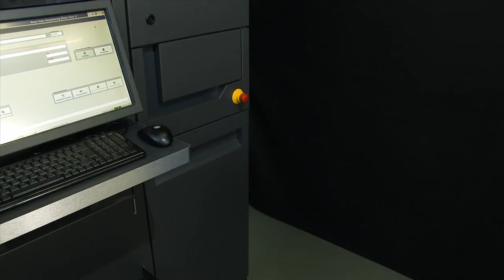Rowa iProLog integrated